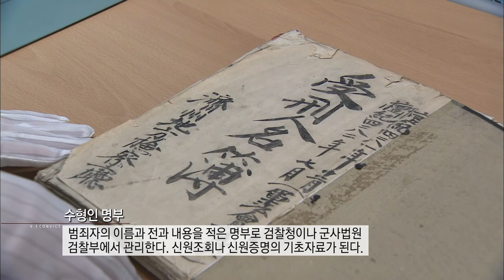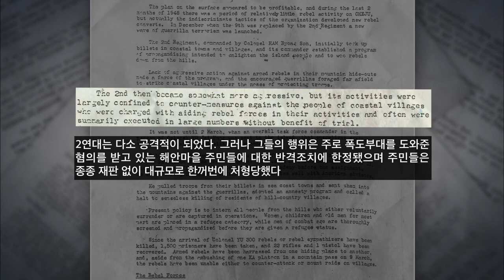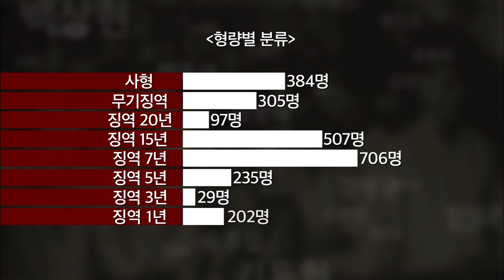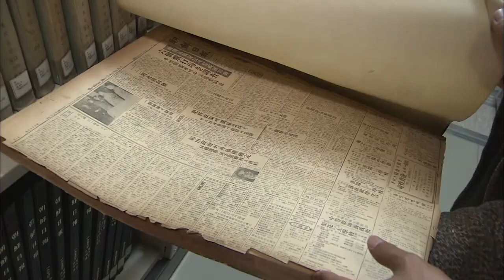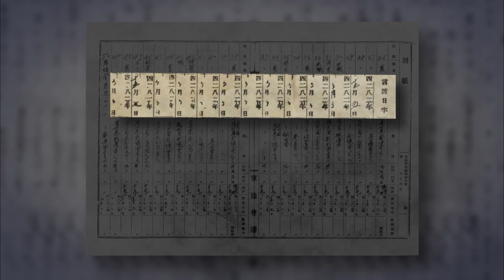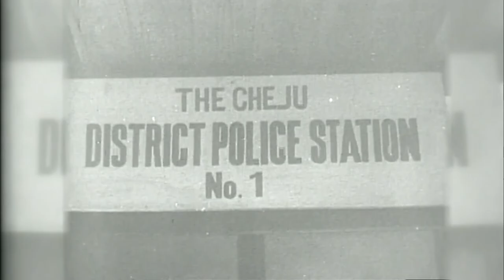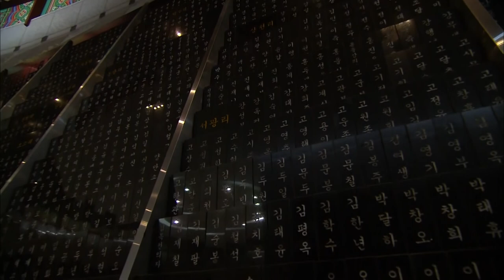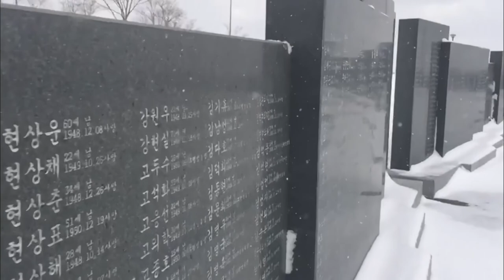[제주 4.3 그간의 기록] 수형인, 끝나지 않은 재판 EP:2(2015년도 방송)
제주MBC 4.3 특별기획 다큐멘터리 "수형인, 끝나지 않은 재판"

기자연합회 제80회 이달의 방송기자상 수상작